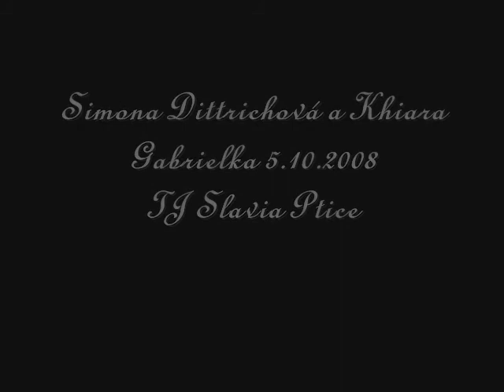Simona Dittrichová a Khiara 5.10.2008 Gabrielka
parkur